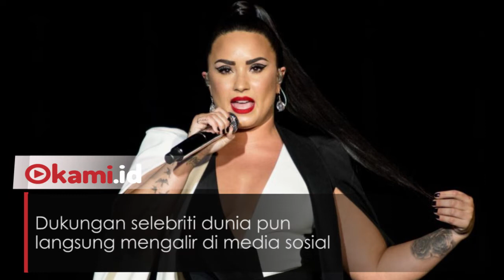Demi Lovato Dilarikan ke Rumah Sakit Karena Overdosis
Demi Lovato dilarikan ke rumah sakit karena mengalami overdosis, Rabu (25/7/2018)